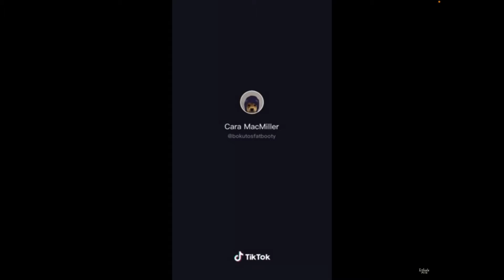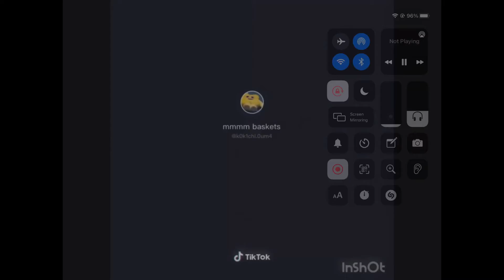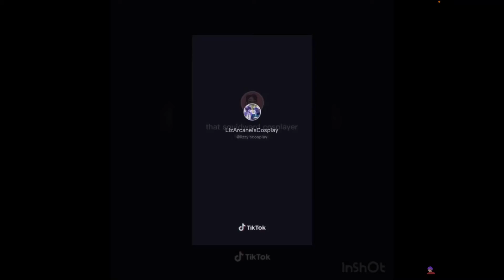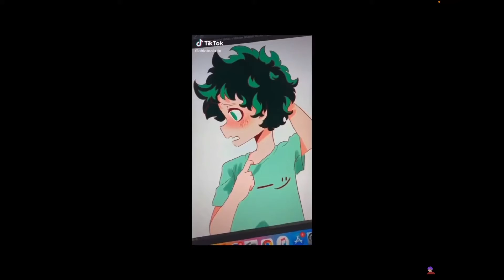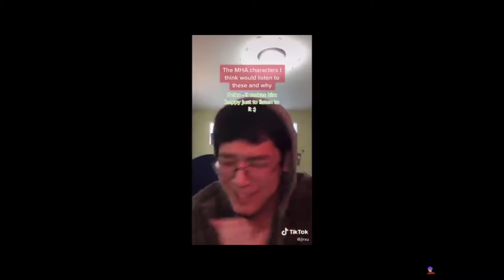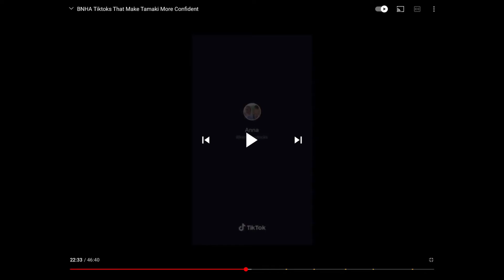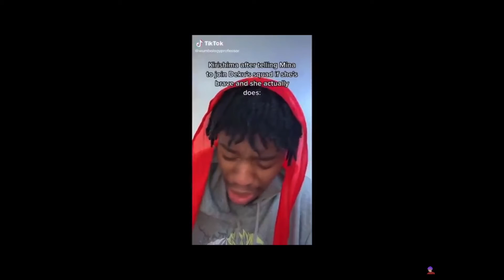Mha tik toks part 1